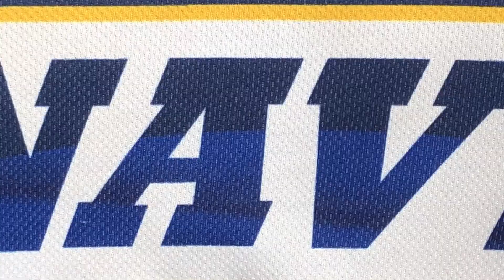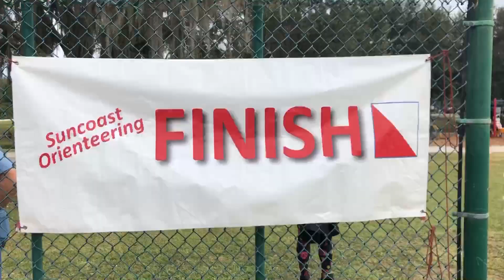CHS Orienteering Competition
These amazing athletes not only represented Central High School but also the NAVY! They gave all they had and are growing as a team. For those unfamiliar with orienteering- it’s basically a track meet where of traverse rough terrain, without lanes, or a simple oval shape to run... the incredible athletes read their maps while running and dodging tree limbs. Amazing! GO BEARS!